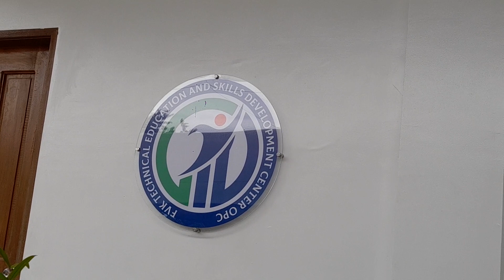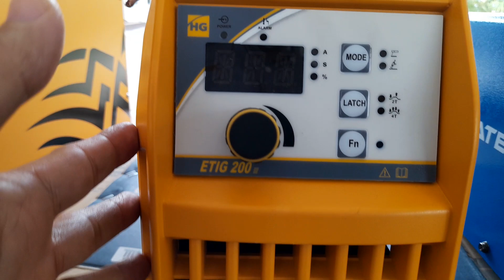Ibat-ibang Welding Machines para sa Welding Training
demo and testing